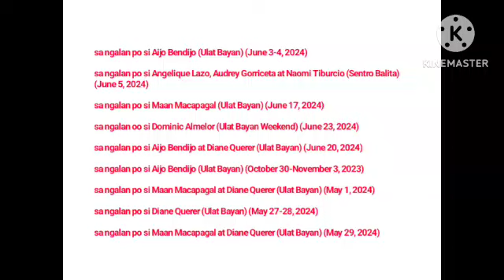PTV – Farewell Closing (2023 and 2024)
sa ngalan po si Aijo Bendijo (Ulat Bayan) (June 3-4, 2024)

sa ngalan po si Angelique Lazo, Audrey Gorriceta at Naomi Tiburcio (Sentro Balita) (June 5, 2024)

sa ngalan po si Maan Macapagal (Ulat Bayan) (June 17, 2024)

sa ngalan oo si Dominic Almelor (Ulat Bayan Weekend) (June 23, 2024)

sa ngalan po si Aijo Bendijo at Diane Querer (Ulat Bayan) (June 20, 2024)

sa ngalan po si Aijo Bendijo (Ulat Bayan) (October 30-November 3, 2023)

sa ngalan po si Maan Macapagal at Diane Querer (Ulat Bayan) (May 1, 2024)

sa ngalan po si Diane Querer (Ulat Bayan) (May 27-28, 2024)

sa ngalan po si Maan Macapagal at Diane Querer (Ulat Bayan) (May 29, 2024)